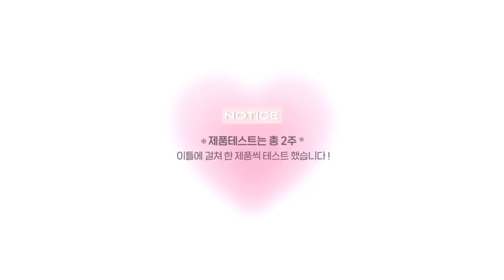cc)마스크에 안묻는!!신상쿠션 6종리뷰⚡️마스크묻어남.커버력.지속력테스트ㅣ라네즈ㅣ이니스프리ㅣ에뛰드ㅣ샤넬ㅣ설화수ㅣ바이오힐보ㅣ아랑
라네즈ㅣ네오쿠션
LaneigeㅣNeo Cushion
(25.000)

이니스프리ㅣ노세범 파우더쿠션
InnisfreeㅣNo sebum Powder Cushion
(23.000)

에뛰드ㅣ더블래스팅 쿠션 매트
EtudeㅣDouble Lasting Cushion Matte
(14.000)

샤넬ㅣ울트라 르 뗑 롱웨어 터치 쿠션 파운데이션 / b10
ChanelㅣUltra Longwear Touch Cushion Foundation
(84.000)

설화수ㅣ퍼펙팅쿠션
SulwhasooㅣPerfecting Cushion
(75.000)

바이오힐보ㅣ프로바이오덤 탄력 커버 쿠션 / 내추럴아이보리
Bio Heal BohㅣProbioderm Lifiting Cover Cushion / Natural Ivoy
(34.000)